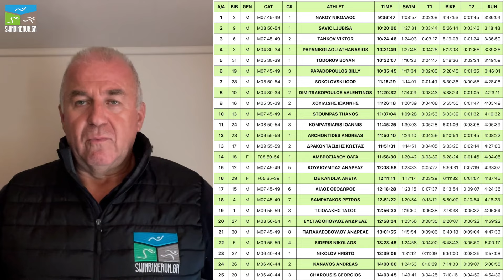Swimbikerungr News, new episode: Triman 226 & Triman 5150, race recap (2024)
Ενημερωθείτε και ακούστε υπεύθυνα, όλα τα τελευταία updates από το Ελληνικό κ διεθνή τρίαθλο